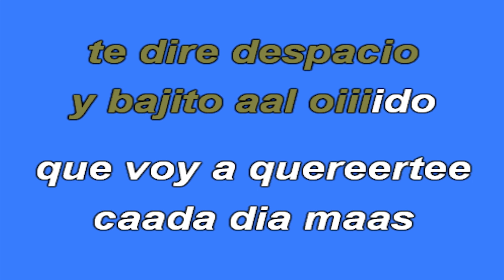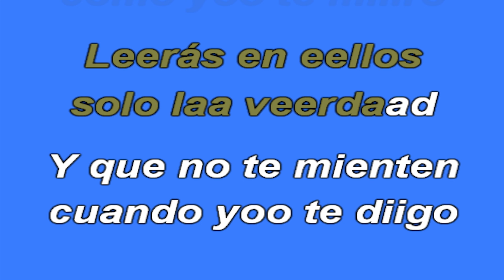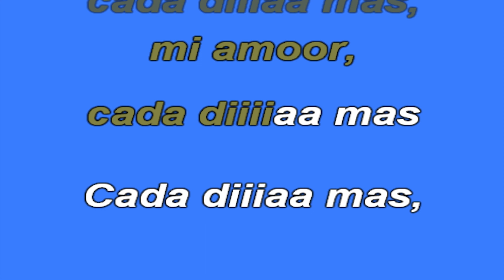KARAOKE - Cada Dia Mas - Los Canelos De Durango.